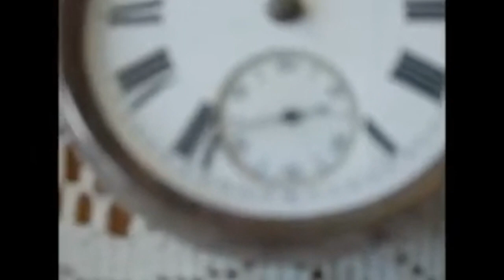SAME OF OLD COLLECTION OF POCKET WATCHES - VINTAGE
THIS IS A OLD VIDEO OF ME AROIND 14- 15 YEARS OLD RECOREDING